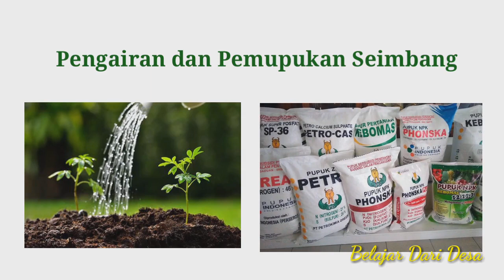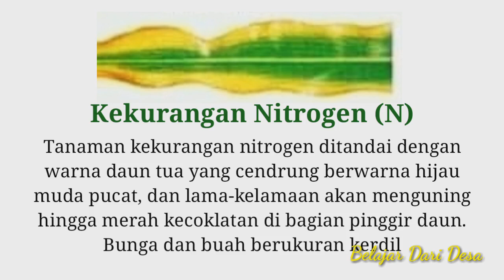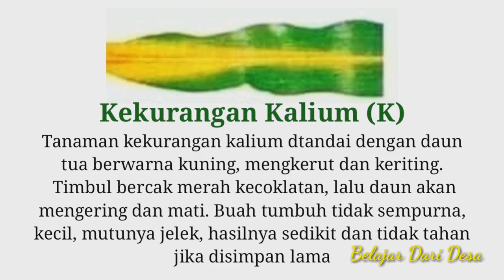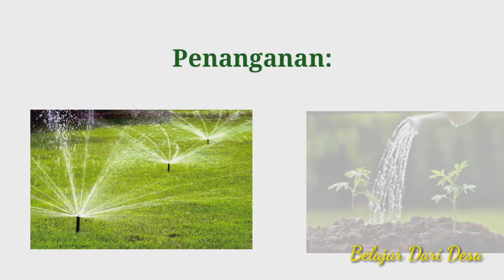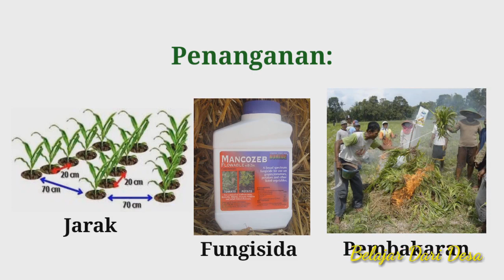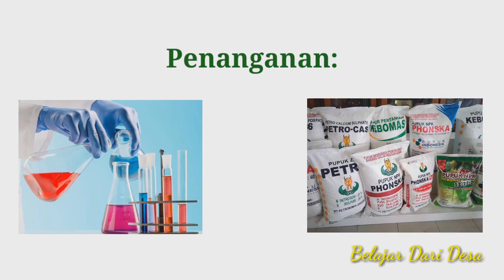Part1 || CIRI-CIRI TANAMAN KEKURANGAN NUTRISI / UNSUR HARA DAN CARA MENGATASINYA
CIRI-CIRI TANAMAN KEKURANGAN NUTRISI / UNSUR HARA DAN CARA MENGATASINYA.
Agar tanaman bisa tumbuh subur, sehat dan optimal perlu dilakukan penanganan yang baik dan tepat, misalnya dengan pemupukan yang seimbang dengan dosis yang tepat dapat memenuhi unsur hara/nutrisi yang dibutuhkan tanaman. Disini akan saya sejalaskan ciri-ciri tanaman yang kekurangan nutrisi/unsur hara dilihat dari daunnya agar bisa melakukan pemupukan dengan baik dan tepat. Pemupukan yang salah bisa membuat tanaman tidak sehat dan mati.